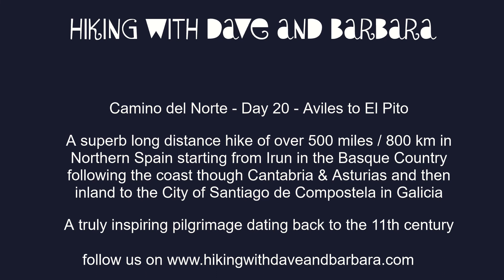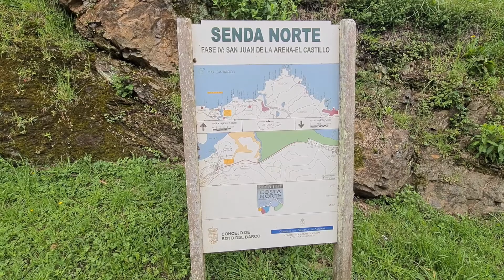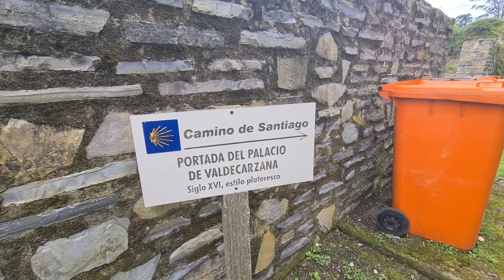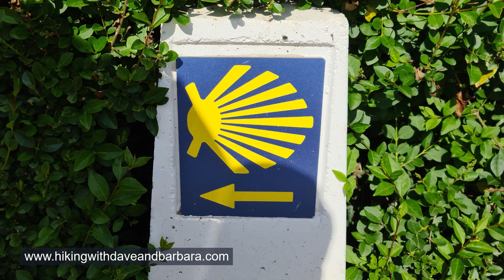Camino del Norte - Day 20 - Avila to El Pito - 29.1 Km & 649 meters of Ascent - No rain today 🙂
Day 20 Aviles to El Pito, Camino Norte, Northern Spain

We were hoping for a dry day after yesterday's deluge. We left our hotel which was on the outskirts of Aviles at 8.00am, walking the 15 minutes to the city centre. We took our time to look round, there are some beautiful old buildings and churches, sadly just off the Camino. It was just a shame that we did not have time to wait to watch that day’s cycle race. We continued uphill past some new flats, into the countryside once more, then left down a beautiful track (9am). The old Camino went through Salinas with its beautiful beach, we had thought of going that way but unfortunately there was no sign of that route.

Continuing, we arrived in the town of Piedras Blancas, eating our breakfast in the first café we came to-Cafe bar la Galerna (4.4 miles 9.45am). Rounding the corner, we came to lots of cafes and a Coviran shop open-even though it was a Sunday. Leaving town, we twice lost the path, back-tracking on ourselves, asking a few locals the way, a couple of whom did not seem to have heard of the Camino. Once more we were in a very pretty forest with birdsong, lots of people were out probably because it was a Sunday. We had lovely views all around, going under the motorway viaduct, then climbing once more. (8 Miles). We stopped on a bench to eat some lunch, (as usual bought the previous day) near the church in La Ventaniella. We continued over a main road, then went left through a lovely forest with the smell of eucalyptus. (1pm). We went downhill from the forest with lovely views over the Rio Nalon estuary, then over the medieval bridge to El Castillo de San Martin. It is worth taking a short detour to the right to look at the old castle and the embarkation point for pilgrims crossing the river by boat, prior to the bridge being built. The path in and around Soto Del Barco is slightly confusing, mind the busy roads too. There are a couple of cafes here-nice for a break. We followed the old road past a large hotel, before crossing the bridge. The pilgrims we had met that day were staying in Muros de Nalon, stopping as soon as they arrived at the first albergue. However, the nicer part of the town was on the other side of the main road and railway, with a lovely main square, town hall and another albergue.

At that point we booked Hotel Vitorio (€45 for a double en-suite) in El Pito on bookings.com-a further 2.5miles. We walked down through a beautiful forest, over a stream, then up the other side, where much logging had been carried out. We checked in at 4.30pm, it is a very nice clean hotel with a very friendly English-speaking owner, with a pool open in the Summer.

It had been a sunny day with some cloud, 14°, with beautiful views across to the snow-covered Pico mountains on the horizon, and views north to the sea. Fortunately, the weather was so different from the previous day.

El Pito is a small town with a few interesting buildings. It is sometimes possible to visit the Quinta de Selgas Palace, with its pretty gardens, and art collection. Check out the school which is sometimes open as a museum, and a pretty church. We ate dinner at Sidreria Taperia with lovely food served.

Distance 18 Miles (29km)

Duration of Walk 8.53 Hours

Average Pace 18 Min/Mile

Elevation Gained 2,132 feet (650m)

Websites used